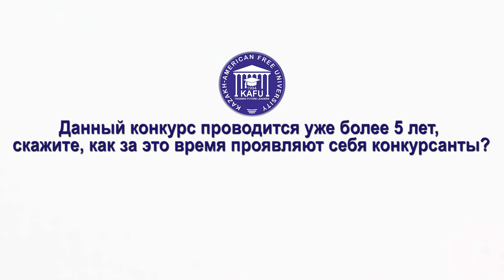Областной конкурс бизнес-проектов «Бизнес - ключ к самореализации»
Молодежь и бизнес - эти два понятия сегодня неразрывно связаны. Именно молодые люди сегодня генерируют новые идеи предпринимательской деятельности, не боясь рисковать и начинать каждый раз все с начала.
Молодежь сегодня имеет хорошие перспективы для занятия предпринимательской деятельностью. Это обусловлено распространенной в молодежной среде ориентацией на успехи и соответствием качеств молодых людей социально-психологическим требованиям рынка. Это инициативность, мобильность, смелость, склонность к риску, способность учиться и переучиваться, открытость инновациям и многое другое.
20 апреля 2022 года на базе Казахстанско-Американского свободного университета прошел очередной областной конкурс бизнес-проектов «Бизнес - ключ к самореализации» среди учащихся школ и студентов системы ТиПО.
Организаторами конкурса выступили Палата предпринимателей ВКО, Управление образования ВКО, кафедра «Бизнеса» КАСУ и Усть-Каменогорский колледж экономики и финансов.
Цель конкурса - стимулирование предпринимательских инициатив учащихся средних общеобразовательных школ и студенческой молодёжи технического и профессионального образования.
Участниками конкурса стали учащиеся 8-11 классов и обучающиеся 1-2 курсов ТиПО. Общее количество участников  -  74 человека.
На конкурс было представлено 53 заявки от 74 учащихся, из них - 23 школы, 30  учебных заведений системы технического и профессионального образования из г. Усть-Каменогорск, г. Семей, г. Риддер, г. Алтай; Жарминского, Абайского, Уланского, Урджарского, Зайсанского, Тарбагатайского и Аягузского районов.
Областной конкурс прошел по 7 номинациям:
1. «Green start up»;
2. «Социальные инициативы»;
3. «Туризм»;
4. «Агроэкономика»;
5. «Креативная бизнес - идея»;
6. «IT-cфера»;
7. «Торговое дело».
Бизнес-проекты оценивались компетентностным жюри:
Березинская-Абилова Елена Николаевна - председатель регионального     совета деловых женщин НПП РК «Атамекен» по ВКО;
Уразбаев Аскар Кайратович - председатель ОЮЛ «Туристическая
 ассоциация Восточного Казахстана», директор ИП «ОСКАР»;
Кусаинов Ануар Бейбутович - директор ТОО «KAB SYSTEMS»;
Иванова Ольга Ивановна - руководитель Фитнес клуба «TerraSport» ИП «Иванова О.И.»;
Белова Ксения Олеговна - руководитель ИП «Белова К.О» Речные прогулки в Усть-Каменогорске;
Аллахвердиева Эльвира Адалатовна - заместитель Председателя, член Правления Общественного объединения «Сообщество женских инициатив NIET.WOMAN» г. Усть-Каменогорск;
Касымбаев Алексей Валерьевич - глава К/Х «Мед Алтайский».